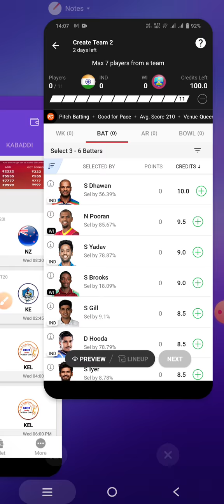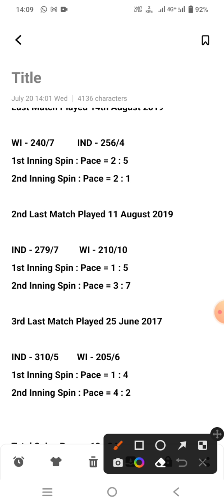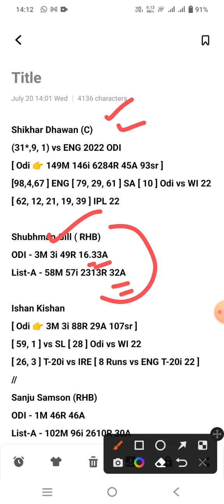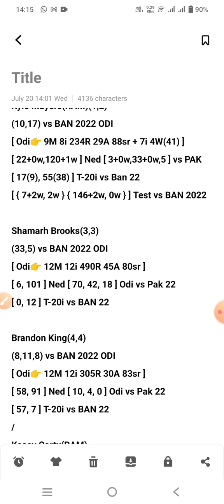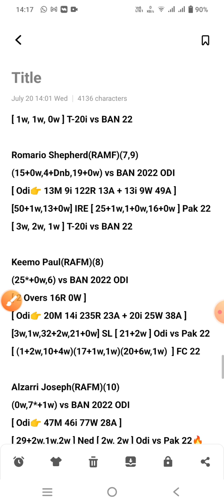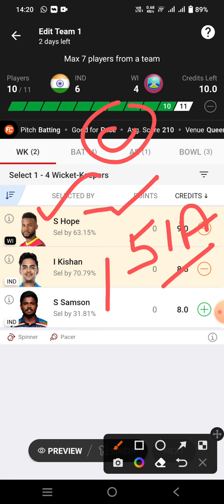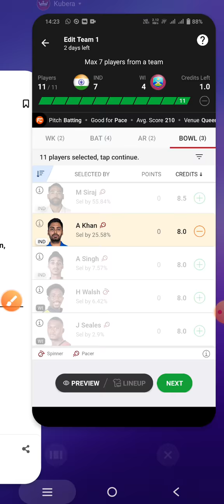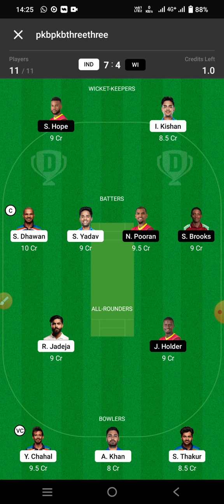ind vs wi dream11 team | india vs west indies 1st odi dream11 team | dream11 team of today match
today fantasy cricket team prediction, today dream11 team,
aaj dream11 mein kaun si team lagaen, anurag dwivedi dream11 today